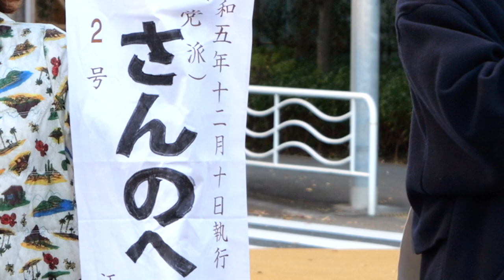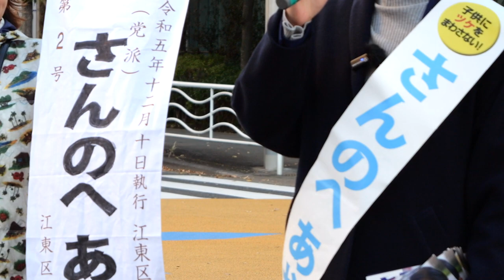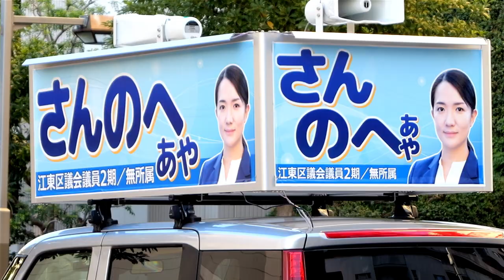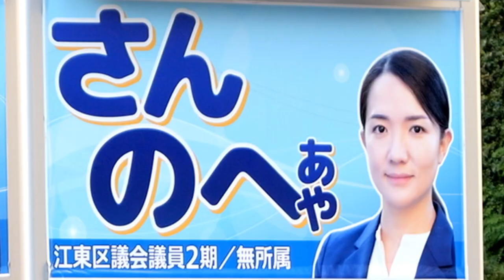【江東区長選挙2023】さんのへあや候補の演説｜自由を守る会推薦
江東区長選挙は、自由を守る会推薦の「さんのへあや」に清き一票をお願いいたします。

★地域政党自由を守る会代表・元祖カーチャン議員【上田令子】の公式チャンネルです。
国政政党とは一線を画し、地方から日本を元気にするため 「税のムダ、不正・癒着天下りを許さない！」をモットーに地方自治・地方政治から巷の話題まで幅広く地域密着型庶民目線で発信していきます♪

★うえだれいこプロフィール
台東区立黒門小、文京区立第六中、都立三田高、白百合女子大国文科卒。外資系生保等数社を経て起業も。
長男妊娠出産で退職を迫られたこと、江戸川区での保育園探しに苦労したことから、働くマザーズと女子のために東奔西走。99年4月「江戸川ワークマム」 設立。2007年無所属初当選～2012年江戸川区議。2013年東京都議会議員初当選、17年2期連続再選、21年3期連続再選。2014年地域政党「自由を守る会設立」。都議会会派『自由を守る会』幹事長。

家族：夫、息子、義父母と三世代同居。ペットはセキセイインコの京ちゃん♀とルリちゃん♂その息子のテンちゃん♂とジャンボセキセイインコのキンちゃん♂

通称：お姐！
著書：「ハハノミクス！」